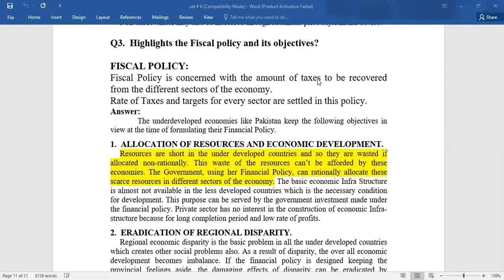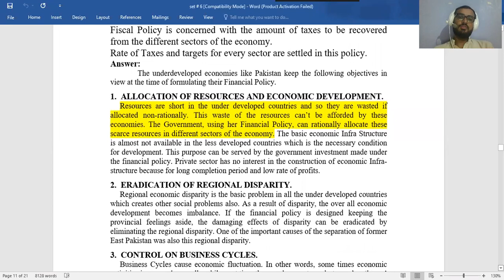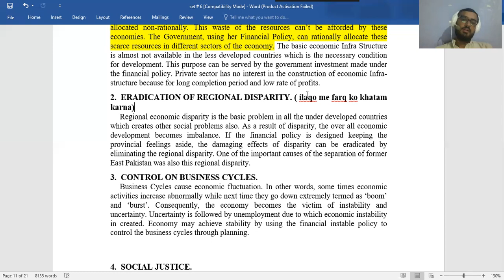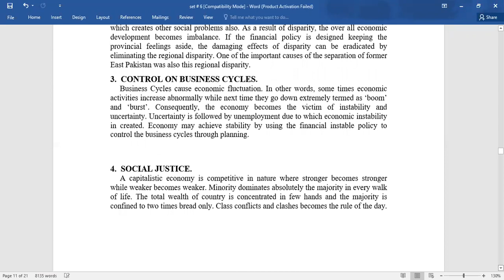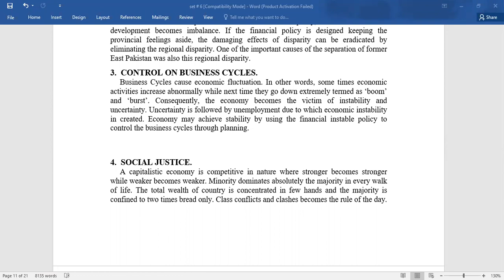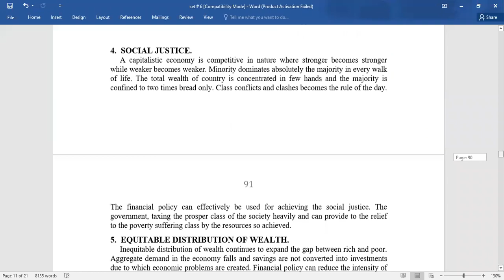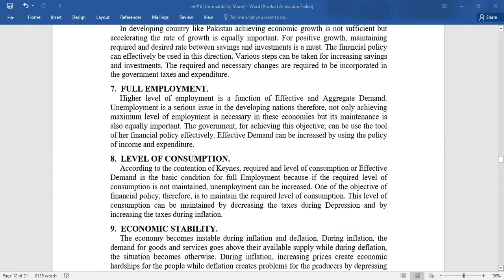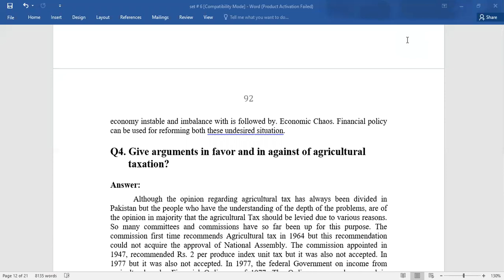FISCAL POLICY AND ITS OBJECTIVES 16 - 12 - 2020